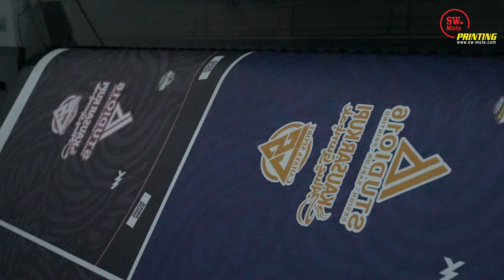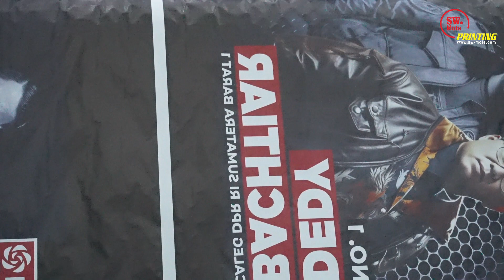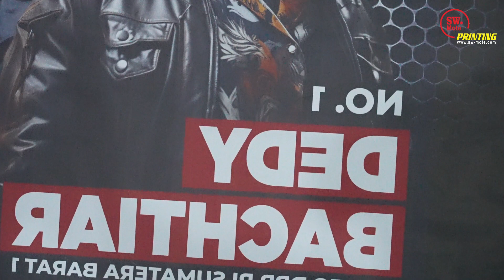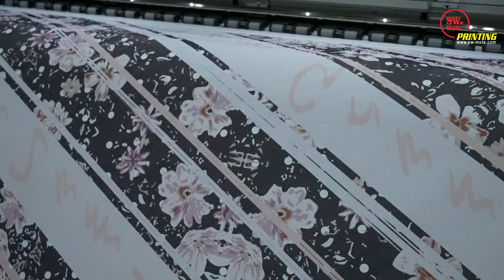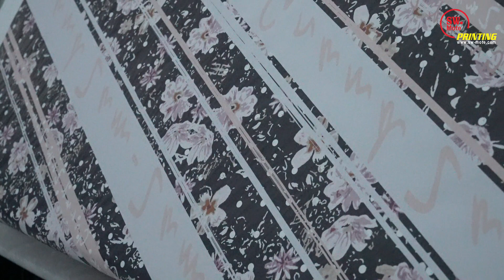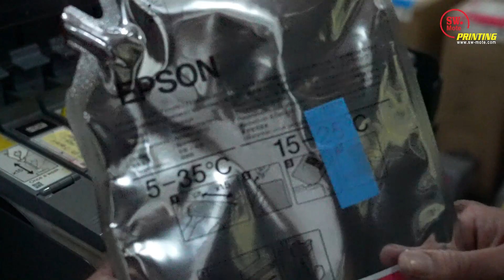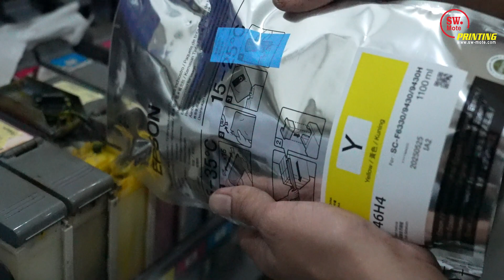Jasa Printing yang Menggunakan Mesin Epson - SW Mote Printing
Full Orderan 24 Jam - SW Mote Printing

Pengerjaan Jersey Keren - SW Mote Printing
pengerjaan cepat , murah dan pasti nya menggunakan mesin EPSON mesin canggih dari eropa

Lokasi SW Mote Printing: Jalan Pangeran Jayakarta Gang Budi Rahayu 1 No. 14, RT 005 RW 009 Kelurahan Mangga Dua Selatan, Kecamatan Sawah Besar Jakarta Pusat, DKI Jakarta 10730

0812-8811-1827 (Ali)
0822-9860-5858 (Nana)